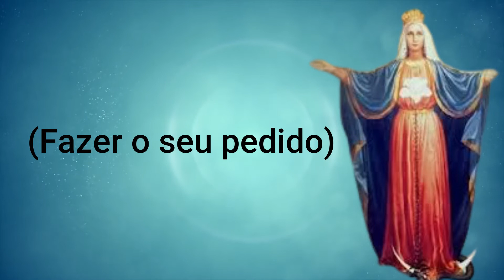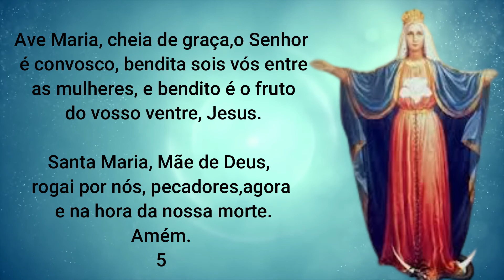Poderosa Novena de Nossa Senhora Medianeira das Graças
Nossa Senhora Medianeira de todas as Graças
Santíssima Virgem Maria, Mãe de Deus, nós Vos veneramos como Medianeira no mistério da visitação, porque foi por Vosso meio que Deus santificou a São João Batista.

Ó Senhora e Mãe nossa concedei-nos a graça…

(Fazer o seu pedido)

E mostrai que Vos aprazeis de ser venerada sob o título de Medianeira de todas as graças. Amém.

Rezar 5 Ave-Marias.

Rogai por nós Medianeira nossa poderosíssima, para que sejamos dignos das promessas de Cristo.

Oração

Senhor Jesus Cristo, Mediador nosso junto ao Pai, que vos dignastes constituir Vossa mãe, a Santíssima Virgem Maria, também nossa mãe e Medianeira junto a Vós, concedei benigno que todo aquele que suplicante se dirigir a Vós, se alegre de ter alcançado por meio dela, tudo o que pediu. Vós que viveis e reinais por todos os séculos. Amém.